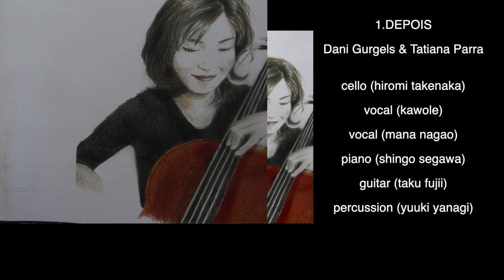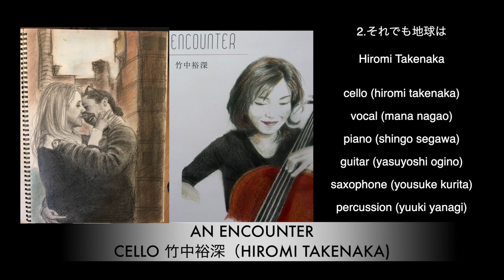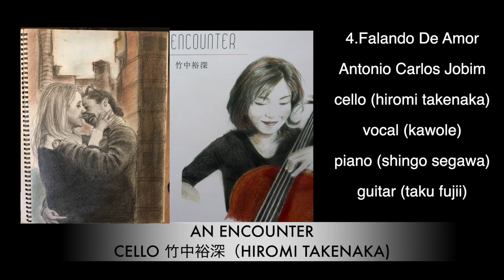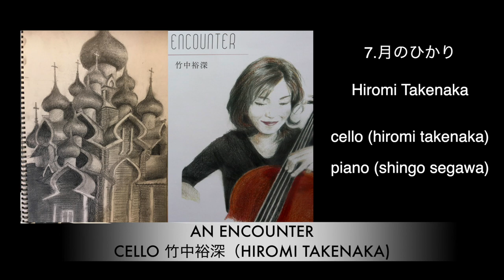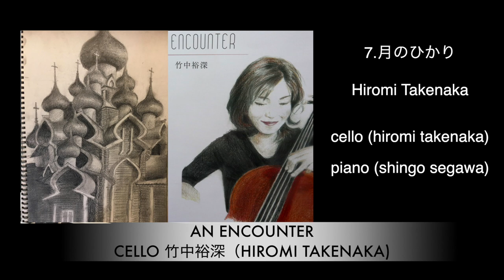竹中裕深-CELLO ALBUM 『AN ENCOUNTER』 HIROMI TAKENAKA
チェリストプロデュースという、珍しいアルバム
this is rare Album that cellist produced
『AN ENCOUNTER』

クラシックという枠にとらわれず、マルチに演奏活動をしているチェリスト竹中 裕深が、様々なジャンルのアーティストとお届けする８曲。

Cellist Hiromi Takenaka multi player, not only classic
playing 8songs with musicians various styles of music

1  Depois
2  それでも地球は
3  ひらり舞う
4  Falando De Amor
5   Sete Aneis
6  Fragile
7   月のひかり
8  For Once In My Life

Cello   竹中 裕深(hiromi takenaka)
Piano   瀬川 真悟（shingo segawa)
Vocal  長尾 真奈(mana nagao)
Vocal  Kawole
Guitar  荻野  やすよし(yasuyoshi ogino)
Guitar  藤井 拓(taku  fujii)
Sax      栗田 洋輔(yousuke kurita)
Percussion  柳  佑樹(yuuki yanagi)

税込¥2.500